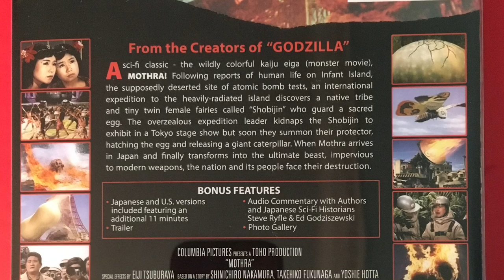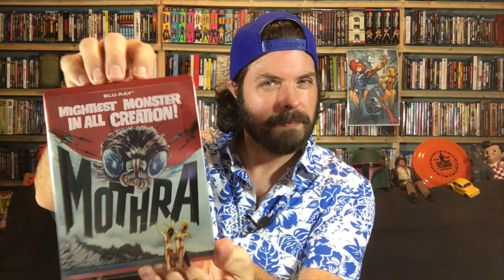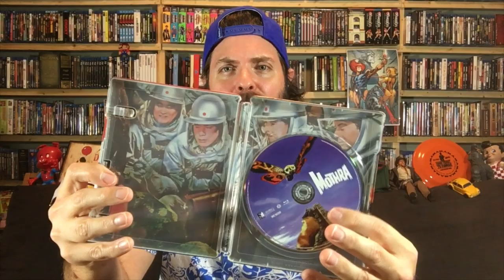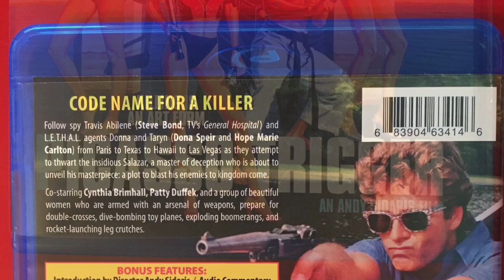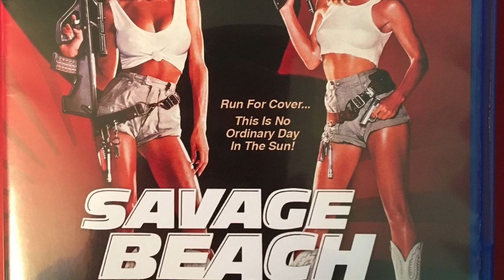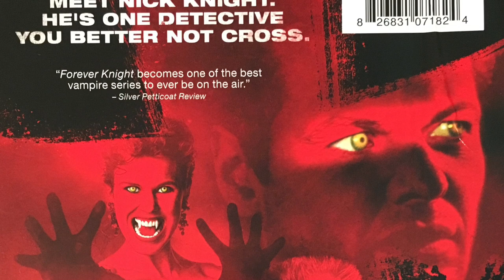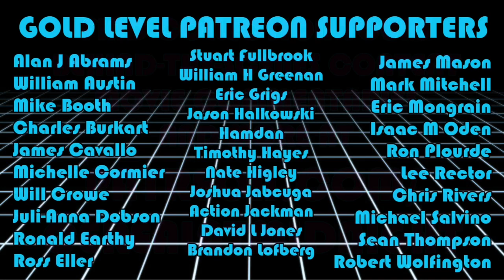Mothra! Andy Sidaris! Forever Knight! Mill Creek New Releases!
In this video, we take a look at the following new releases from Mill Creek Entertainment: Mothra SteelBook Blu-ray, the Andy Sidaris films Picasso Trigger and Savage Beach (newly restored by the American Genre Film Archive), and Forever Knight The Complete Series!